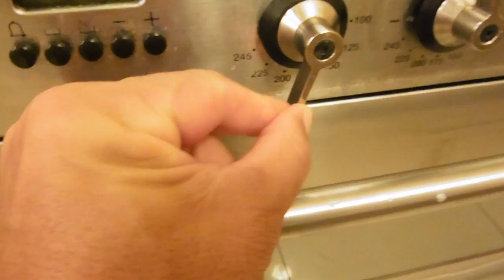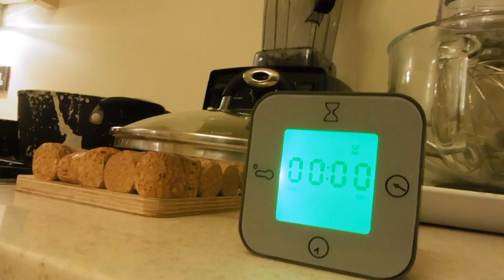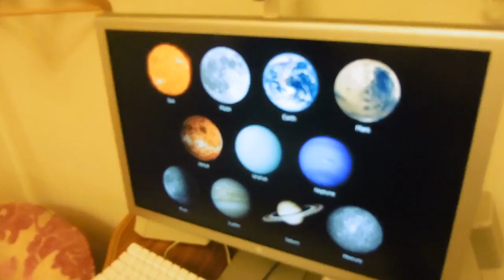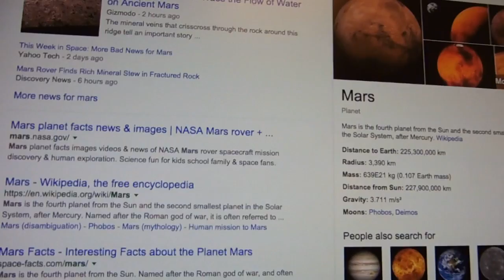Solar System Homework cup cake Project | twoplustwocrew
Solar System Cake Homework Project
My daughter Tabitha announced she had to do a creative Solar System homework project late on Sunday afternoon for Monday!!!...hence the cake baking begun!
Don't you just love kids and their homework!x

Link below for more family baking:
KIDS BIRTHDAY PARTY FOOD PREP

About Us:
Andrew is a Kiribati/New Zealander and Samantha is British and our children Oscar and Tabitha love to travel !!!

Originally we just wanted to keep our overseas family and friends updated with our life and adventures but decided to take the plunge and join the youtube community!

We make videos about travel, holiday reviews, days out, family life and what we feel like! We love vlogging the best!